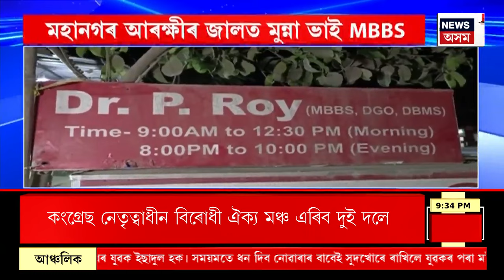News18 Super Prime | পিতৃক হত্যা কৰাৰ ৭মাহৰ পাছত ঘাতক পুত্ৰক গ্ৰেপ্তাৰ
News18 Super Prime |  পিতৃক হত্যা কৰাৰ ৭মাহৰ পাছত ঘাতক পুত্ৰক গ্ৰেপ্তাৰ। হাতীগাঁও আৰক্ষীয়ে মহানগৰৰ পৰা গ্ৰেপ্তাৰ কৰিলে অভিযন্তা জাভেদ আলীৰ পুত্ৰ চৰিফ উদ্দিনক। ২০২৩ চনৰ ২৭ জুলাইৰ পুৱা হাতীগাঁৱৰ ফ্ৰেইণ্ডছ পথত ঘাতকৰ নৃশংসতাৰ বলি হৈছিল জাভেদ আলী।